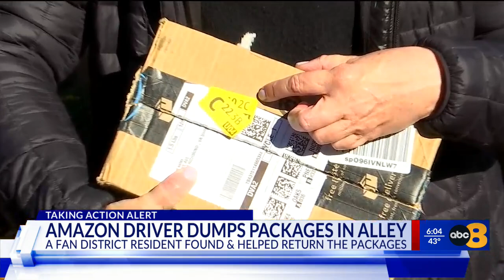Amazon Grinch drops dozens of unopened packages in Richmond alley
An Amazon delivery driver dumped dozens of signed, unopened packages in an alley in Richmond's Fan neighborhood last week, and apparently it isn’t the first time the driver has tried to steal Christmas.

The packages were dropped off in an alley near the intersection of Grove Avenue and North Rowland Street on Tuesday Dec. 5. Longtime Fan resident Sissy Etes, along with her neighbor, Wyndham Anderson, found the packages the following day.

“There were three crates and then a massive one that looked like an electronic package that was piled here in the alley," said Etes. "And we were kind of like, "What's up with these packages? I started looking at the addresses, and the addresses were between Grove, Hanover and Floyd.”